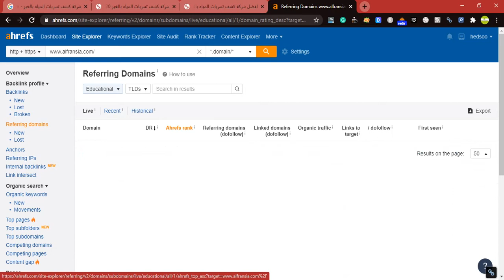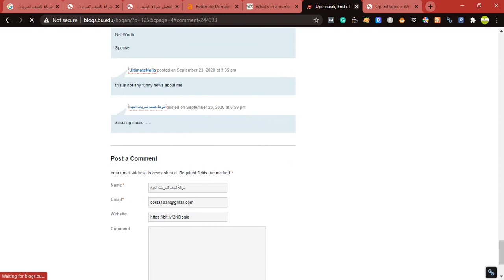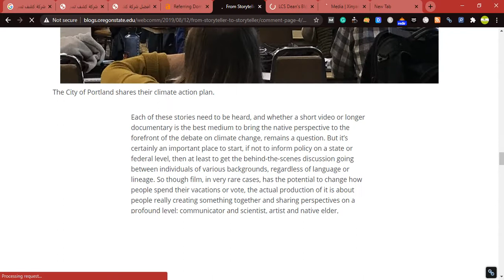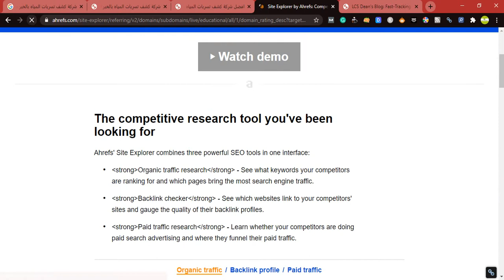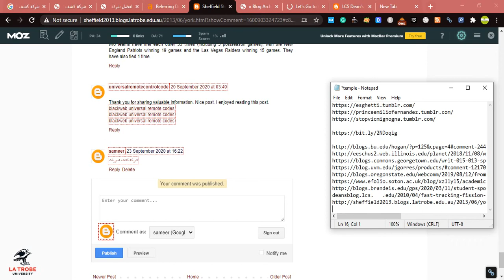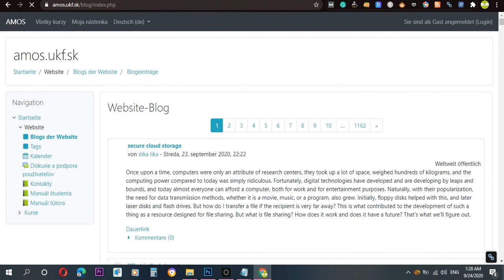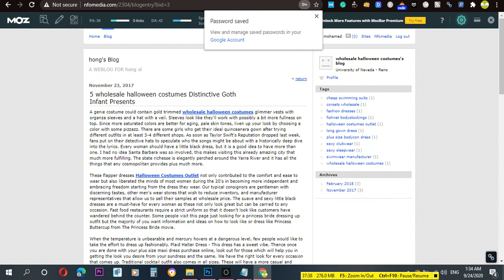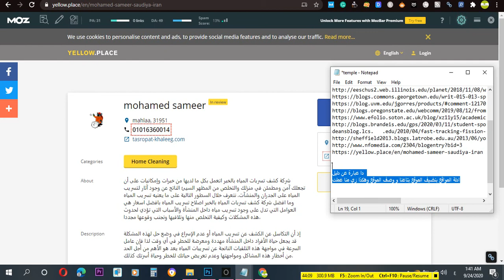طريقة عمل باك لينك قوي - كيفية الحصول علي اقوي الروابط الخارجية - سيو _ seo _ موقع اهريف ahrefs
Backlink is the nitrous of every successful SEO campaign.

With hundreds of successful SEO campaigns, I now know what works and what doesn't.

What is backlink (and how does it work)?
A "backlink" is created when an external site links to your site. This is why some people call them "external backlinks" or "inbound links."

Here's how it looks simplified:

These links are a big part of the ranking factors.

But before we start building a backlink strategy ...

You need to make sure your site is ready for backlinks.

When to build a backlink?
Many people start building backlink before they build a strong foundation. What you have to realize is that a strong foundation (a well-optimized internally website) makes backlinks more effective.

When backlinks are most effective, you don't need many links to achieve your desired result!

This ultimately saves you time and money.

So, here's what you need to finish right before you start building links:

1. Fix all technical / UX problems
Technical issues can hurt user experience (UX) and UX correlates with SEO performance.

Because if the speed and responsiveness of the site are not acceptable, then the backlinks will not produce the same results.

And what happens when backlinks aren't effective?

You have to have more, which will cost you more money.

Here are some tech / UX issues that you need to make sure it's okay:

Website Loading Speed ​​(Use Google PageSpeed ​​Insights)
Mobile Ease of Use (Use Google Mobile Friendly)
Duplicate content (use Siteliner)
Duplicate META data
Incorrect uses of a redirect (noindex, nofollow, etc.)
4 high quality backlink indicators
Not all backlinks are created equal which is why it is important for you to know how good backlinks look. Here are some guidelines to follow:

1. Convenience
Your # 1 goal of building a backlink should be to get backlinks from sites that are relevant to your site.

You should start looking for linking opportunities from sites more relevant to your niche.

2. Authority
The stronger the site, the better the results.

Since Google is not updating the page pagerank anymore, you must rely on third-party metrics.

None of these third-party tools are perfect, but they will do the job.

The best correlation analysis tools are:

Ahrefs
Majestic
Open Site Explorer
3. The quality of the external link
Sites with strong editorial factors are only likely to link to high-quality sites as well.

Before posting an external link to your site on any site, check everything and ask yourself:

What sites are associated with them?
Are the links from the website relevant?
Are external links going to reliable and reputable sites?
Do outbound links look normal or do they look like paid links?
4. Indexing
This is the most obvious point, but the target website should be indexed in Google. If the site is not indexed, your backlinks will be worthless.

Go to Google and search for “site: example.com”. If the article link does not appear, avoid posting your site link on this website.

Now you know how the backlink file should be clean and free of suspicious websites.

But now let me show you the backlinks that you need to avoid.

How to earn backlinks
Many SEO professionals confuse earning backlinks with building backlinks.

These are two different concepts.

Earning, means you deserve backlinks.

Have you ever thought about why a site even deserves backlinks?

You realize there is only one way to earn backlinks ...

You must become obsessed with satisfying your visitors.

You have to be the focus of your website.

If you please the user, Google will satisfy.

I used to spend a lot of my time trying to figure out how to "trick" or manipulate Google.

I can't get back that lost time, but I learned an important lesson:

To build a real business, you must focus on user satisfaction.

What I learned is:

Happy users are your marketers.
Happy users will build backlinks for you.
Happy users will share your website content on social media.
Happy users will come back to your site frequently.
Your SEO campaign will be more successful than you expect when it puts users first.

What are the types of backlink and its importance in SEO?
Backlinks or backlink are among the main factors that affect Google search results and other search engines in order to evaluate sites, along with several additional factors that are calculated and thus get a ranking in the search results.

Backlink is a group of links that point to your site from other sites that have credibility in the search engines.

The presence of a number of backlink points to your website pages from sites with a high domain authority, it is enough to lead to improving the ranking and archiving of your site.